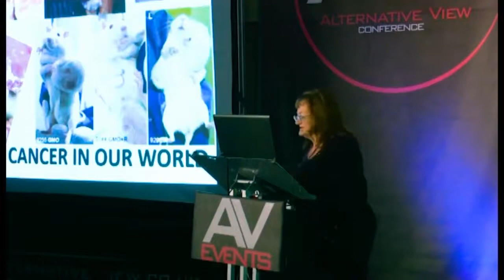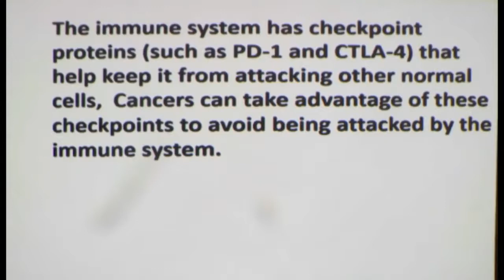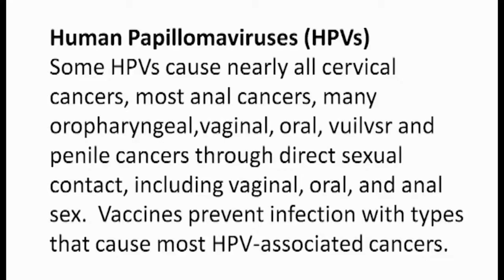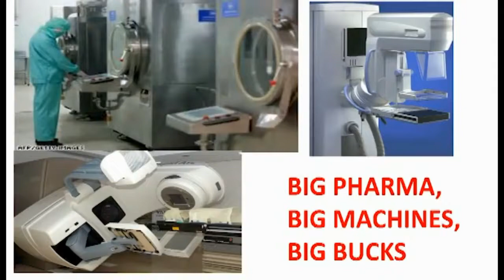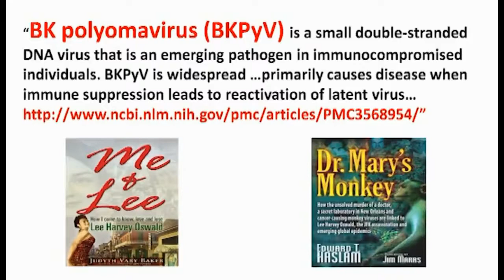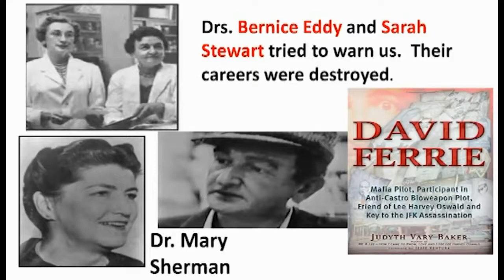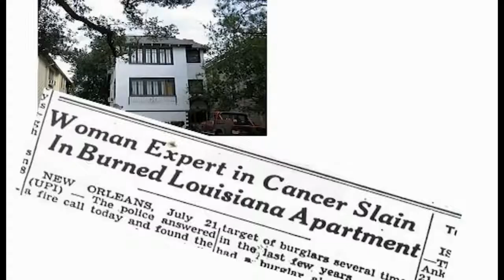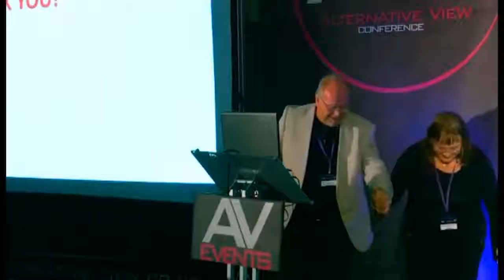Judyth Vary Baker on Weaponized Cancer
Why have Cancer rates gone up? Watch this video and find out.